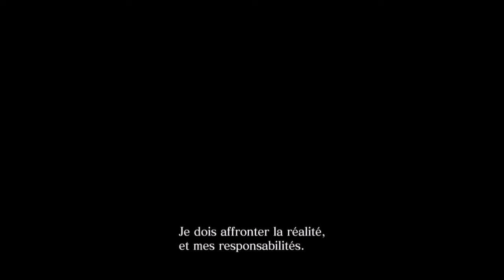Resident Evil 6 - Chris & Piers - Let's Play Fr | Ep.06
Se déroulant 10 ans après les péripéties du premier opus du même nom, Resident Evil 6 est un jeu d'action horrifique jouable seul ou à deux dans lequel on retrouve Leon S. Kennedy et Chris Redfield. Les deux personnages, rejoints par beaucoup d'autres, s'uniront deux par deux pour lutter contre la menace des zombies à grande échelle dans un scénario aux multiples et ramifications.